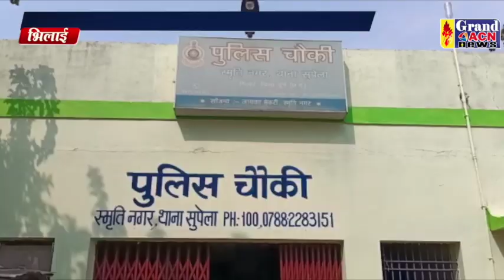Parshad Se Marpit Santosh Sharma